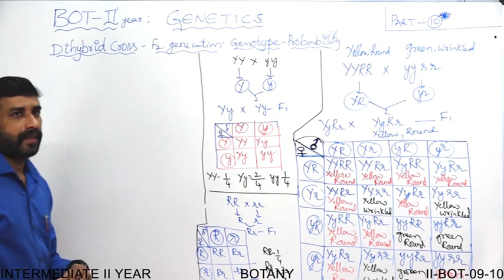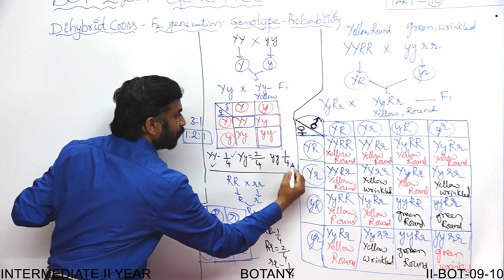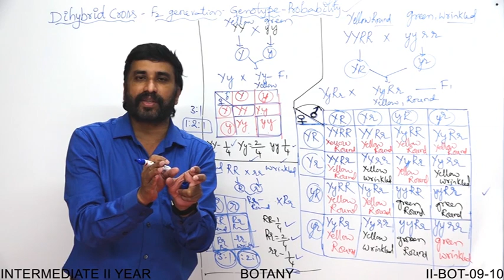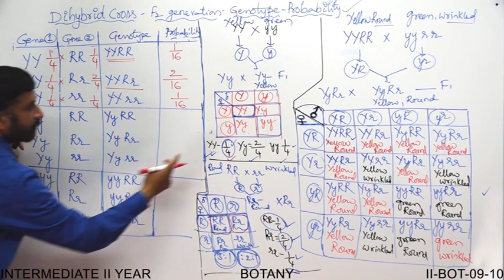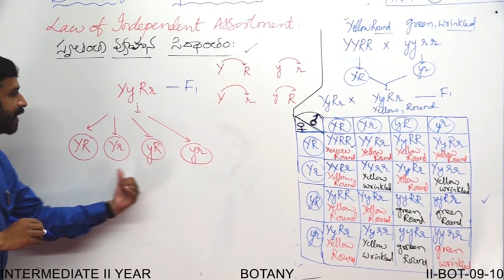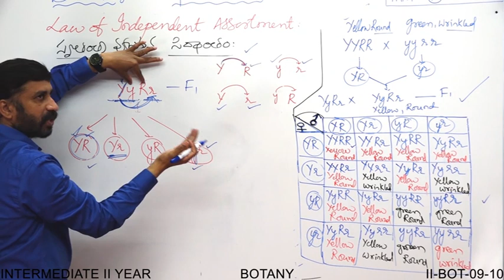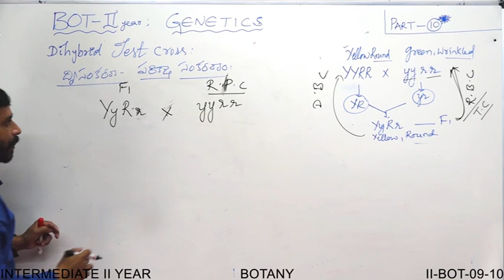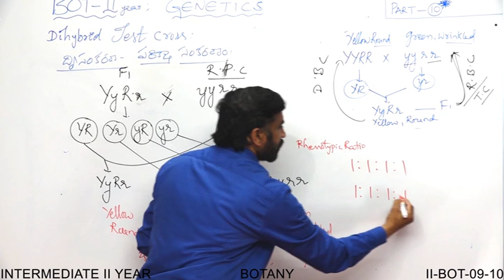Genetics part - 10 (Botany)